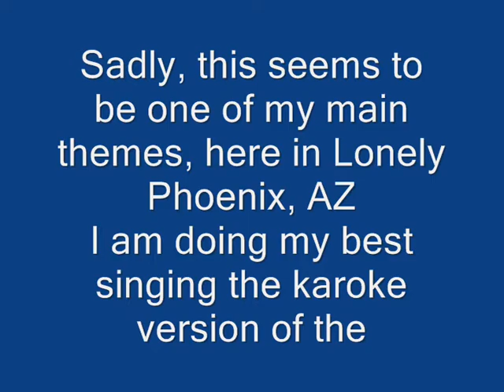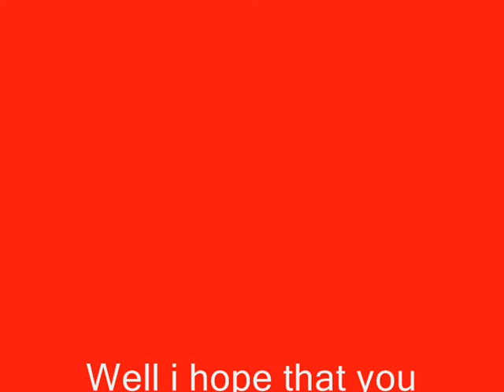I'm So Lonesome I could Cry-My Version -Theme song for Phoenix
Well, i deleted this by accident yesterday and as i was going through my many flash drives, i happen to find it again. Not the best singer, but considering that i have COPD , it isn't bad. Have heard much worse audition on American Idol. Music background is by Karafun.com  and i found the many videos on line long ago and really do not recall where.Been to long ago. Am trying to change this and find a way to break into this city but it has been very difficult. Was not like this when i lived here before, or the numerous other places i have lived. Thankfully, i have learned how to be comfortable in my own skin.(Also made a cool video for it.)